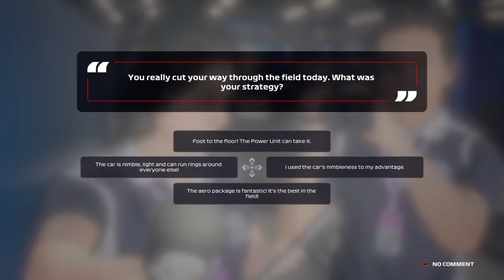F1® 2020 Round 18 Japan career mode race 5 laps season 2